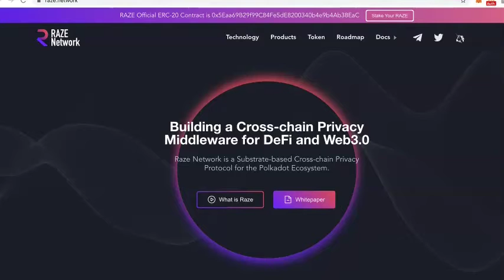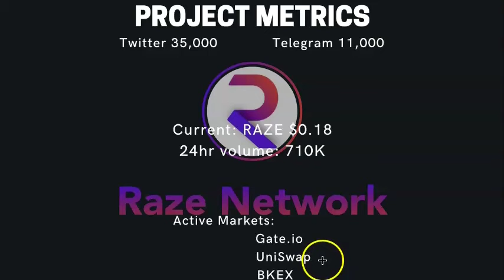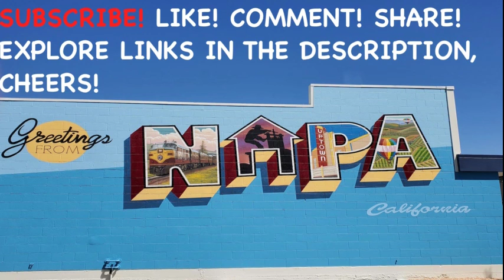RAZE Walk in Shadows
Raze Network is a Substrate-based cross-chain privacy protocol for the Polkadot ecosystem. It is building a Cross-chain Privacy Middleware for DeFi and Web3.0. It is a native privacy layer that can provide end-to-end anonymity for the entire DeFi and Web3.0 stack. The objective is to enable cross-chain privacy-preserving payment and trading systems while protecting the transparency of your assets and behaviors from surveillance. Eventually, Raze Network can anonymize all the cryptocurrencies across all chains.
Raze is a stealthy fox creature that has the ability to hide itself in a shadowy cloud. Raze loves to run through the dark forest floor and find small crawl spaces to hide itself in. Bold, cheeky, and humorous, Raze loves to joke around with other pets. They do not bode well in places that have wide spaces. Raze can obfuscate itself in a shadowy cloud before unleashing a stealth attack onto its opponent.

Crypto Napa: What is a NFT?

Crypto Napa (Not A Financial Advisor)
Discover the NFT Polka Pets World!